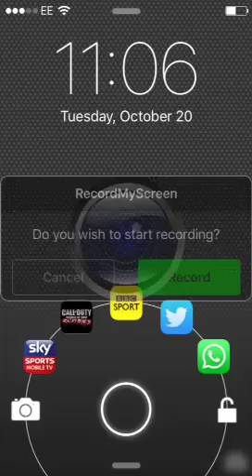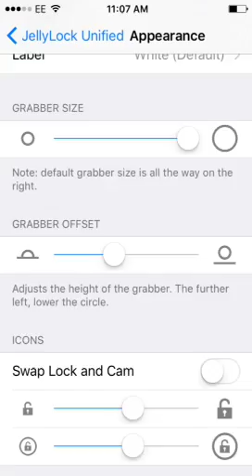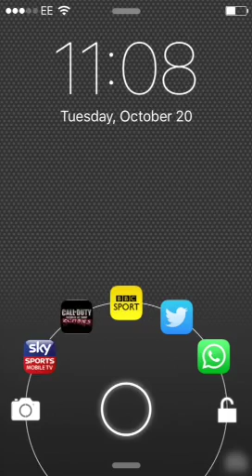JellyLock Unified Beta iOS 9.3.3 Compatible Jailbreak Cydia Tweak